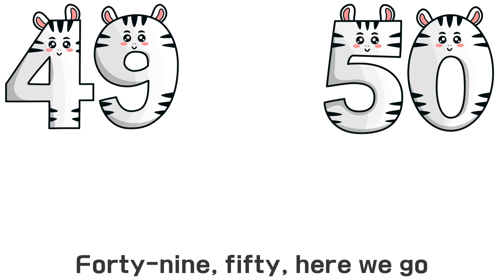NumberSong 30 to 60 Chant numbersong numbers chantsong 숫자 노래 30 ~ 60 노래 챈트 숫자노래(숫자영어단어외우기)[playname]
Click "To see more details" for more information and explanations on this video! 이 동영상에 더 많은 내용과 설명을 보고 싶으시면 "더보기"를 클릭하세요!

🔢 Numbers 30 to 60 Song 넘버즈 써티 투 식(씩)스티 노래

(Verse 1)
Thirty-one, thirty-two, thirty-three,
Counting numbers, happy as can be.
Thirty-four, thirty-five, thirty-six,
Learning numbers, oh so quick.

(Chorus)
Thirty-seven, thirty-eight, thirty-nine, forty,
Counting numbers, feeling sporty.
Forty-one, forty-two, forty-three, forty-four,
Learning numbers, wanting more.

(Verse 2)
Forty-five, forty-six, forty-seven, forty-eight,
Counting numbers, feeling great.
Forty-nine, fifty, here we go,
Learning numbers, don't be slow.

(Chorus)
Fifty-one, fifty-two, fifty-three, fifty-four,
Counting numbers, wanting more.
Fifty-five, fifty-six, fifty-seven, fifty-eight,
Learning numbers, feeling great.

(Outro)
Fifty-nine, sixty, we've reached the end,
Counting numbers, with our friends.
From thirty-one to sixty, what a feat,
Learning numbers, can't be beat!